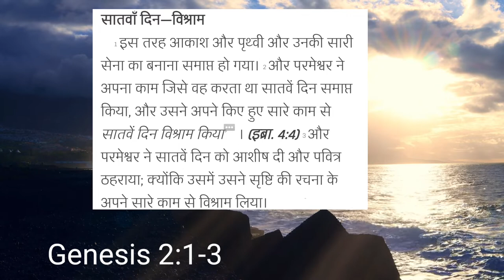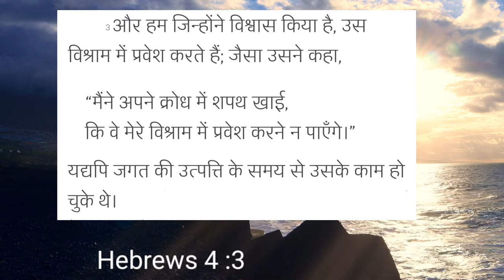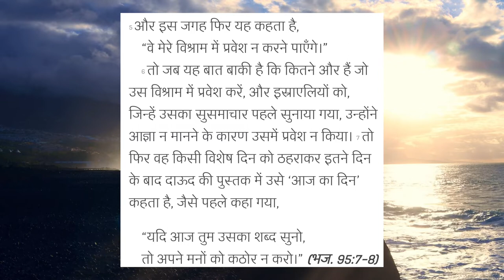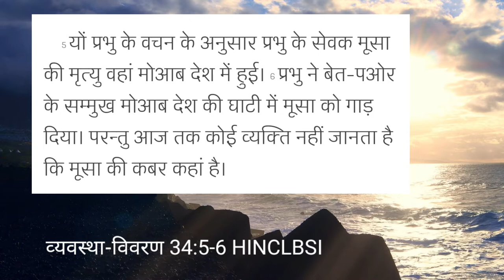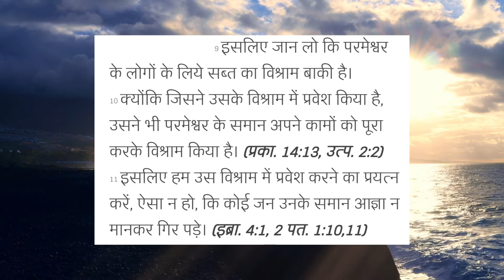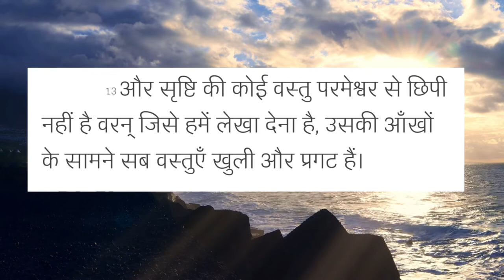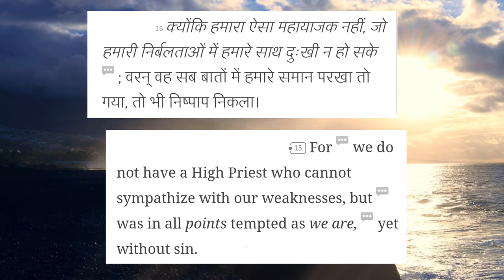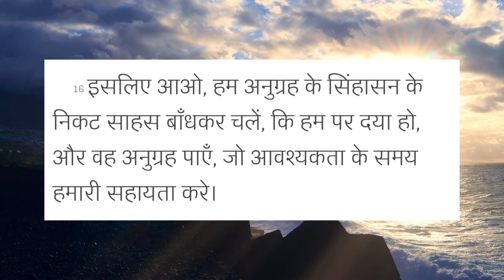इब्रानियों की पत्रि अध्याय 4 || Hebrews chapter 4 || Hindi Bible study || Hindi Christian message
Hebrews Chapter 4 is about the Sabbath being a day of rest. Those who were considered people of God could still look forward to the rest that had been promised to them by God. However, they should be careful not to fall short of this.